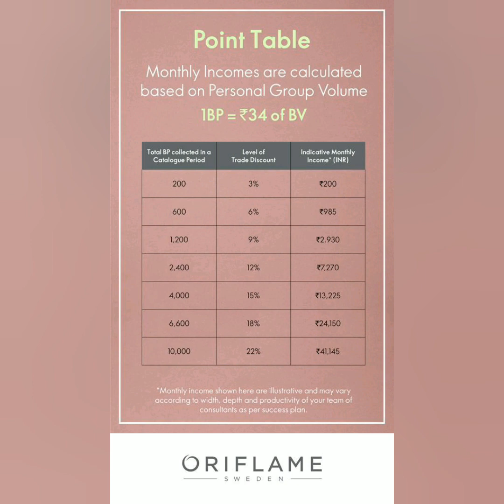Oriflame Income plan | Oriflame Points Table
Oriflame basic income plane will help you to understand Oriflame business opportunity.

It's start with 200 BP 3% to 10000 BP 22%.

Once you Decide to join Oriflame you can get in touch with me from anywhere in India.

Regards,
Oriflame Sr. Gold Director
Mrs. Jashmi & Sachin
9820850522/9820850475